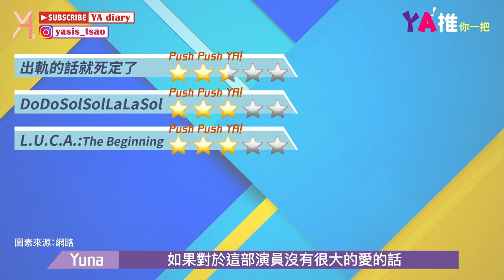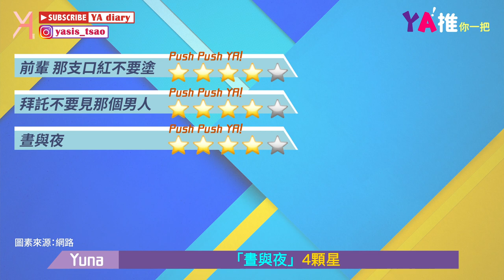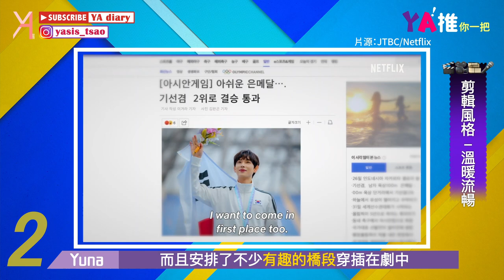【韓劇片單】2021第一季片單放送。精選韓劇推坑：Run on 奔向愛情｜YA！推你一把｜YA diary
2021第一季的劇推來啦！
今年推出了不少漫改劇，
想找刺激熱血類型，
或者是品味青春愛情……
全！部！都！有！
也是在劇海裡面，大勢中的大勢啊🪄
讓Y再次陪大家進入好劇的世界🤩

【親切傳送門🌝】
0:00 來看劇🥸
0:27 劇集星級列表
6:09 本次特推：Run on
7:45 On檔好劇特推：Vincenzo

Run on作為收視和話題都稍微不足的劇，
卻讓我覺得入坑是非常明智的決定！
劇中自然的互動和深刻的台詞，會讓你想要細細品味再三🥸